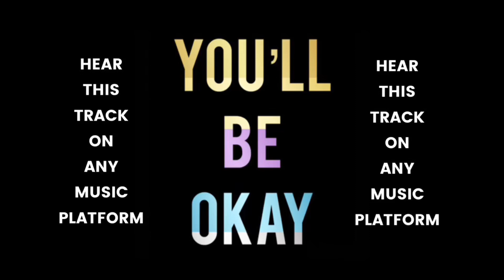Retro Color l High School Nation Tour l Day 15 Recap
Retro Color is on the High School Nation Tour.  This video recaps the A+ Academy High School, Arizona date of that tour.

Follow Fairview on Instagram! @fairviewofficial

New Retro Color March at retrocolorband.com

RETRO COLOR